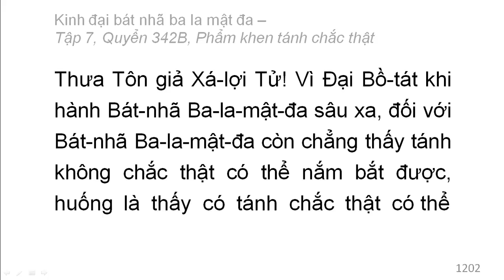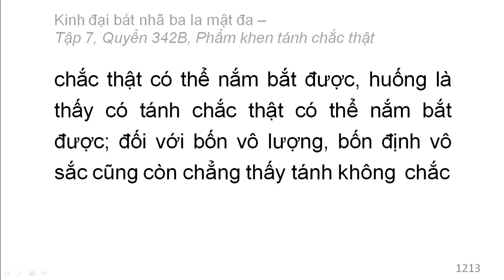Quyển 342B: Kinh đại bát nhã ba la mật đa - Phẩm khen tánh chắc thật (rất hay) (342/600) (2)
Phẩm 57: Phẩm khen tánh chắc thật
Hán dịch: Pháp sư Huyền Trang
Việt dịch: Hoà thượng Trí Nghiêm
Giảo chính: Hoà thượng Quảng Độ